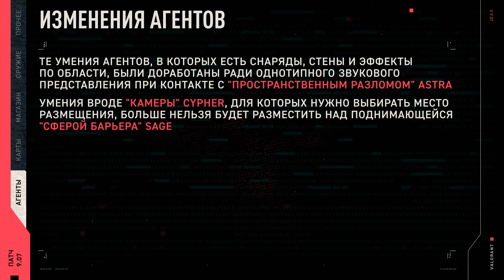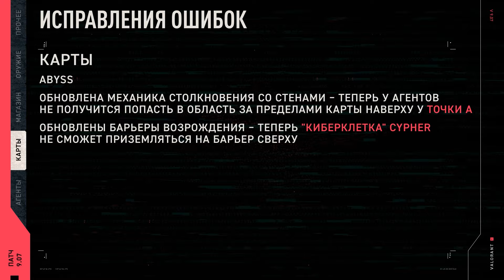VALORANT – описание патча 9.07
Изменения "Пространственного разлома" и "Камеры", исправление ошибок и прочее – в патче 9.07.